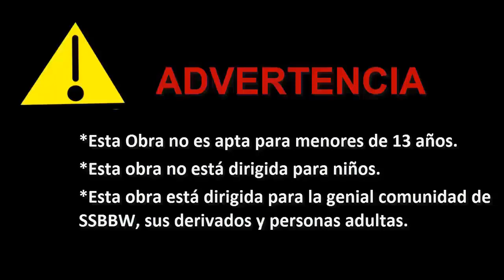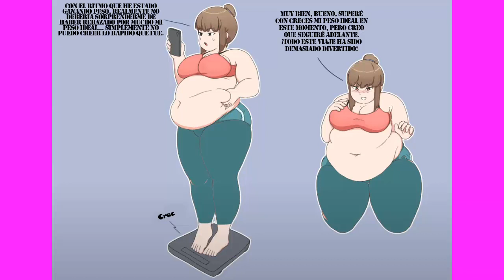Androide 18 al estilo SSBBW – Arte de Piengoo / fat to fit (Traducciones graciosas BBW)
En este video traduciremos un comic del inglés al español, también agregare audio con voces y sonidos para darle un poco de diversión, ojalá que les guste.
Artista: Piengoo